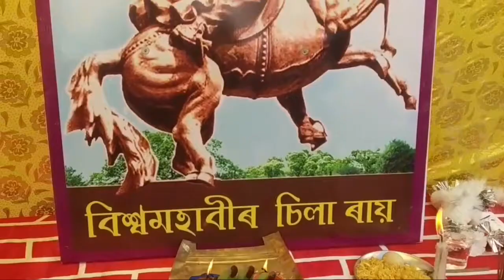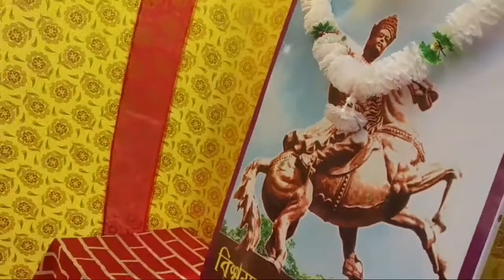511 তম বীৰ চিলাৰায় দিৱস - chilaray divas special day |jaykamotapur | AKRSU jindabad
511 তম বীৰ চিলাৰায় দিৱস উপলাক্ষে আজি আমৰা হালাকুৰা আঞ্চলিক আক্রাছুৰ তৰপ ৰ পৰা এই খিনি কৰিলো।

Instagram link - I'm on Instagram as @dhananjaybarman8263. Install the app to follow my photos and videos.